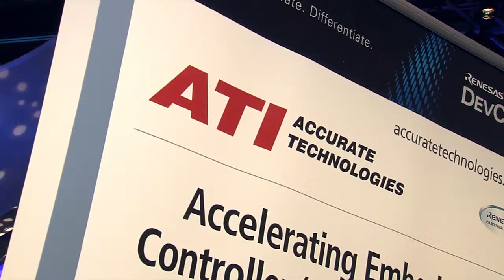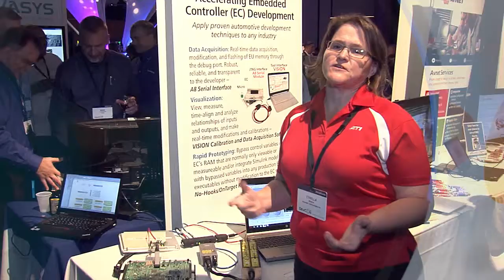DevCon 2015: ATI Real Time Data Acquisition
ATI Presents at DevCon 2015

Accurate Technologies Inc. is an independent global supplier of control system development tools. ATI’s hardware and software products provide easy to use, customizable solutions to accelerate controls system design. ATI tools provide calibration, data acquisition and analysis, and rapid prototyping capabilities derived from working side by side with its customers.